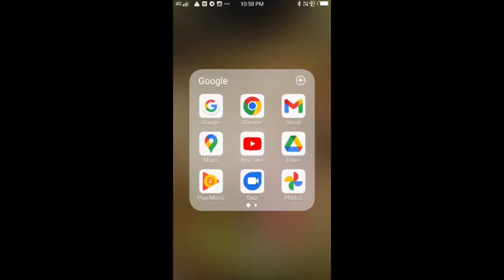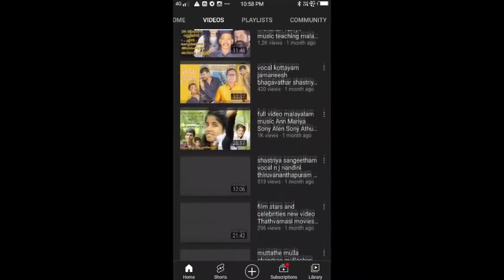ഒപ്പന മാർഗം കളി കലോത്സവ വിശേഷങ്ങളുമായി വിദ്യാർത്ഥികൾ Kollam Oppana State SchoolKalolsavam Margamkali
oppana kerala school സംസ്ഥാന കലോത്സവത്തിൽ എല്ലാവരും ആവശ്യപ്പെട്ട ഫസ്റ്റ് പ്രൈസ് കിട്ടിയ ആ ഒപ്പന